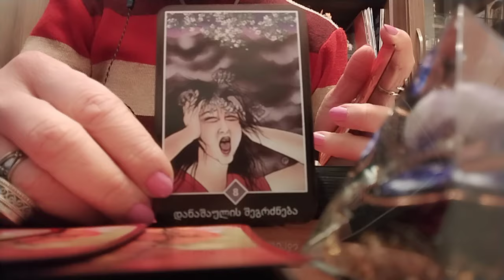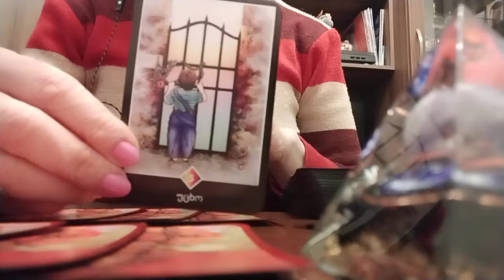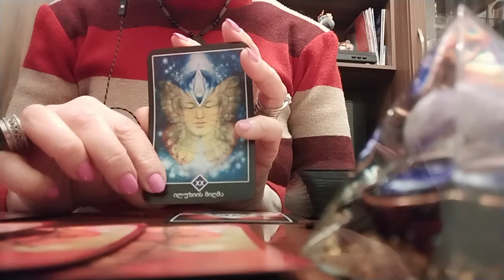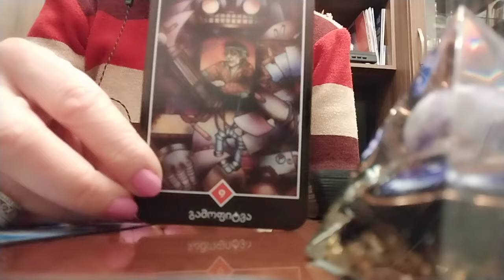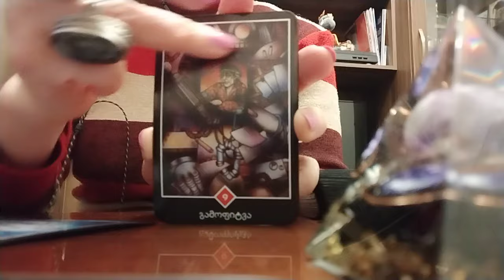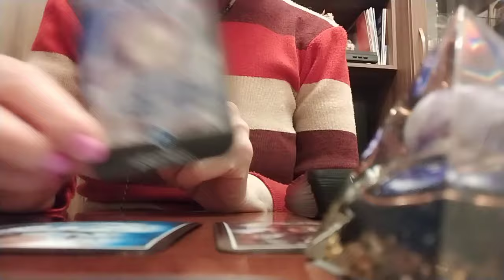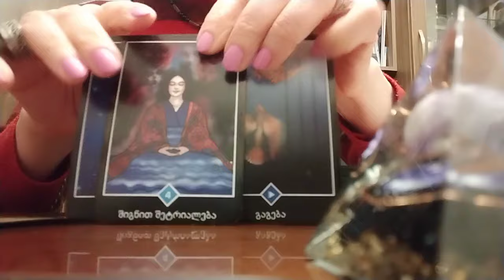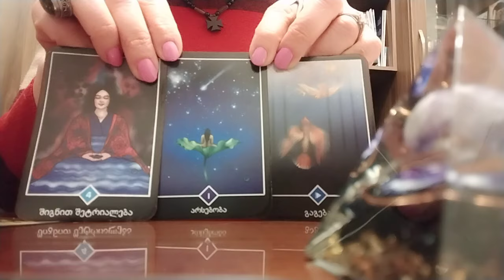მომავლის გეგმების განხორციელება! ჩანაფიქრის ასრულება! პროგნოზი 30 დღეზე ოშო ძენ ტაროსგან!✨🕊️🥰